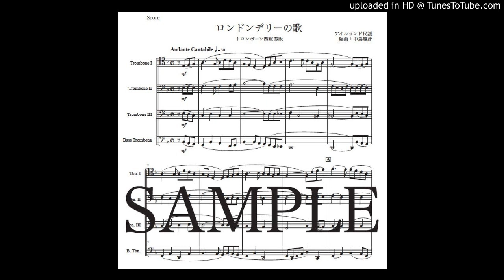「ロンドンデリーの歌」トロンボーン四重奏版（編曲：中島雅彦）